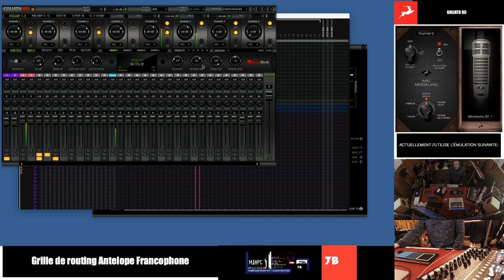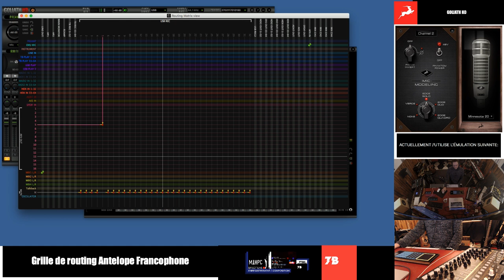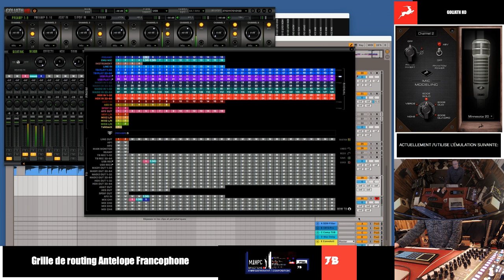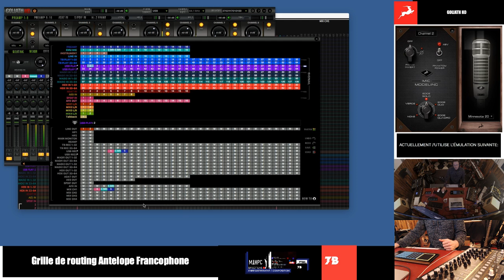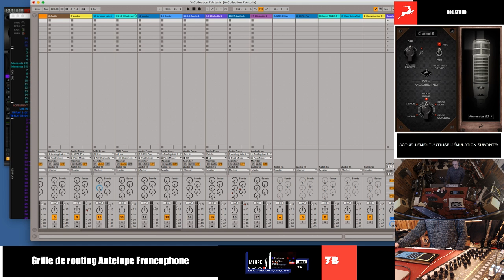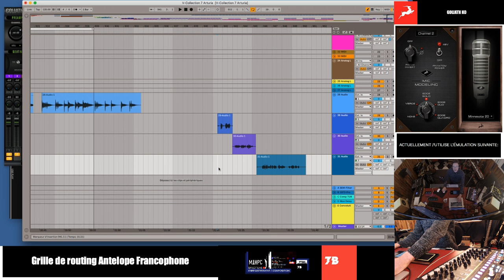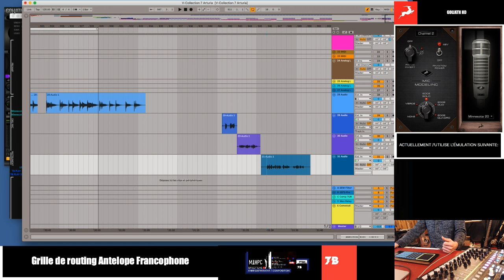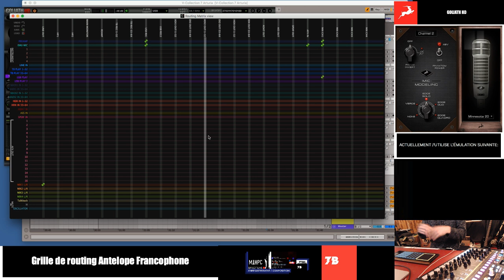GoliathHD Comprendre la grille de routing Antelope audio. (Zentour & Orion)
Comprendre la grille de routing Antelope audio.

Des tutos adaptés à votre utilisation!

Ableton Antelope Audio Joué Arturia.